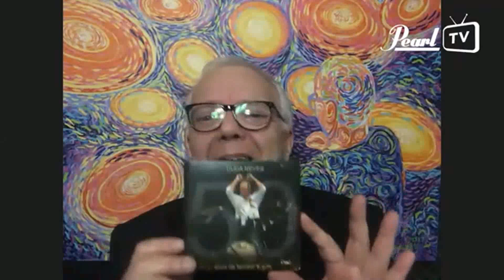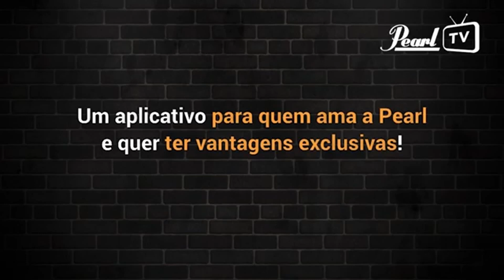Duda Neves na Pearl TV - Beat Show - Entrevista com Andre Jung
Entrevista realizada em Maio de 2020.